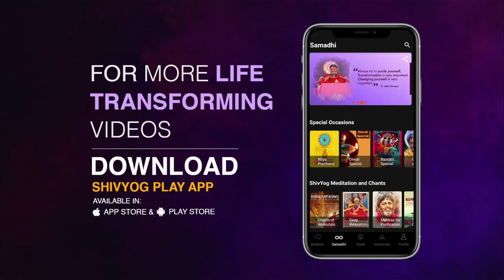गुरु वाक्यम् एपिसोड 667 : जीवन में पूर्णता आवश्यक है।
परिवार का उद्देश्य है आपसी प्रेम और सामन्जस्य। बड़े -बड़े सिद्ध जो इस अनुभव से वन्चित रहे, उन्हे स्वयं भगवान श्री कृष्ण ने रास के माध्यम से यह अनुभव कराया, तभी उनका तप पूर्ण हुआ। जीवन के नवरसों को अनुभव कर ही तप द्वारा परम आनन्द में सदा के लिए स्थित हुआ जा सकता है।